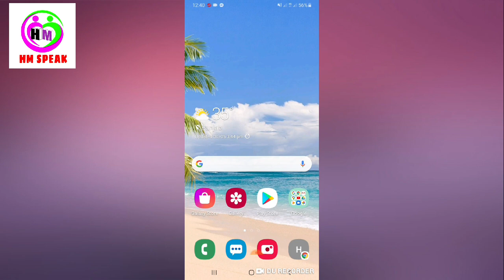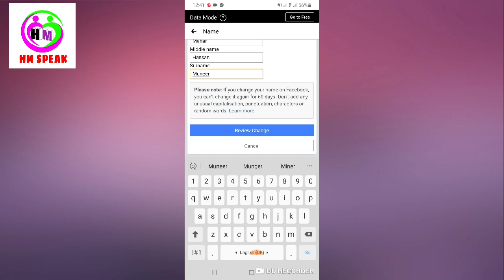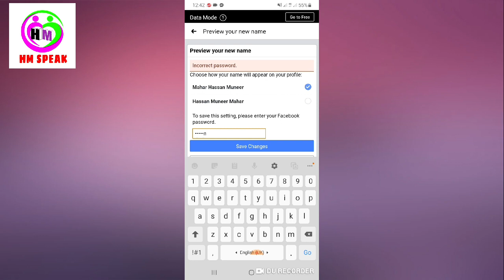HOW TO CHANGE FACEBOOK PROFILE NAME-FACEBOOK PR NAME CHANGE KRNY KA TRIKA-100% USEFUL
Asalamoalikum!
and press tha bell icon.
like this video and comment on this.